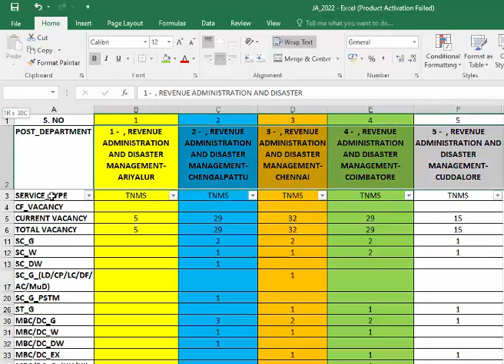TNPSC GP-IV JA - REVENUE ADM DIST[ARYLR,CPT,CHN,CBE&CDLRE]